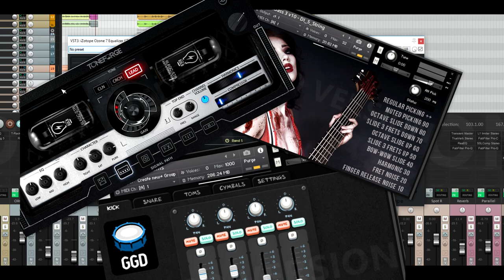JST Toneforge Misha Mansoor + GetGood Drums + Zombass 3 Demo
Did this little song to test this 3 things together.

Gear and DAW:
-Ibanez s7320
-Emg 707
-Focusrite Scarlett 2i4
-Reaper